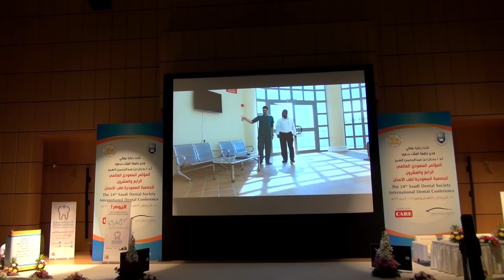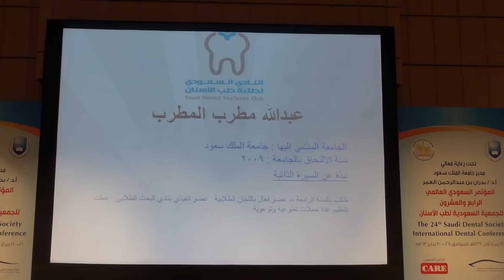اللقاء السنوي الثاني للنادي السعودي لطلبة طب الأسنان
تقرير فعاليات اللقاء الثاني للنادي السعودي لطلبة طب الأسنان , والذي أقيم بالتزامن مع مؤتمر الجمعية السعودية لطب الأسنان 24

AllDentistry Team :
Osama Fahad ... @OsamaF90
Adel Alotaibi @ adel1410
Ahmed Alabdullatif .. @Dr_RMA_23
Ali Alnasser ..  @DentoMania